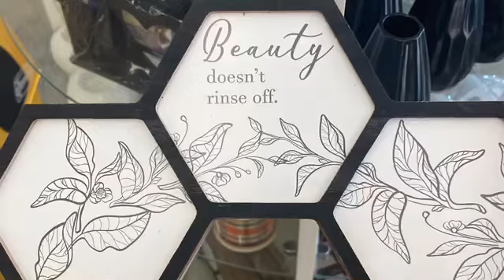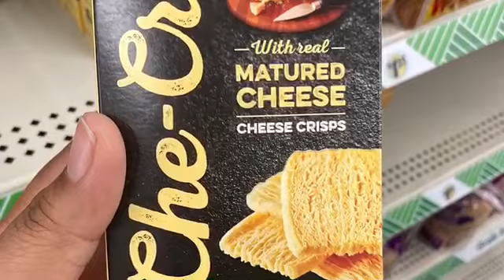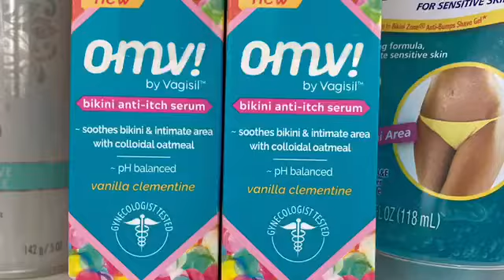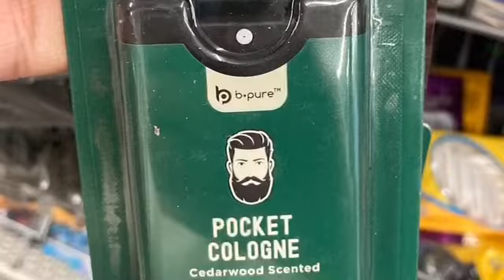New at Dollar Tree!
Shop with us as we look for new and amazing deals at dollartree
Everyone Knows Dollar Tree is the place for budgetbuys Shop with us as we look for new and amazing deals!